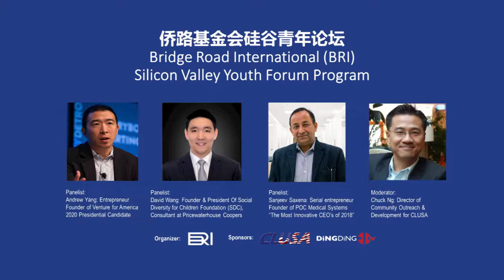1st Section of Panel Discussion in BRI Silicon Valley Youth Forum (Program(Produced by DingDingTV)